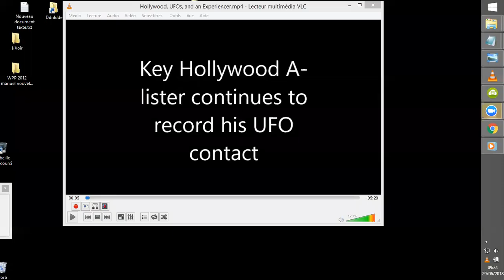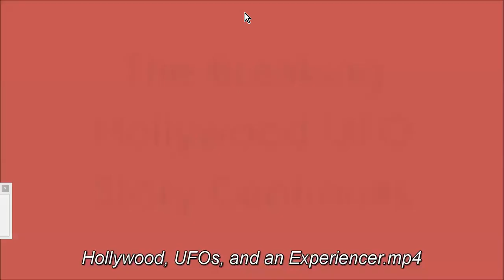UFOVNIPAN #15 ''Quelques'' ORBES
Autour d'Hollywood, Chris ... qui est un "expérimentateur" du phénomène OVNI, filme le ciel non chalanment... Des Orbes par dizaine sillonnent le ciel, à l'accoutumée semble-t-il... ^^